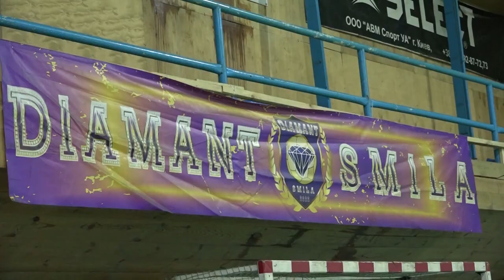Успішна дитяча команда ФК «Діамант-2015» здобула перемогу на кубку Лобановського у Києві